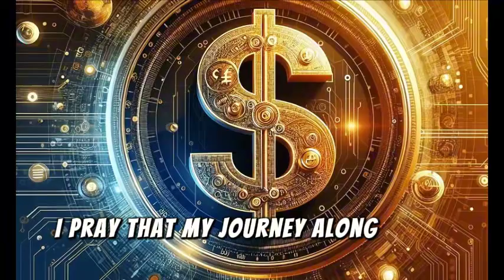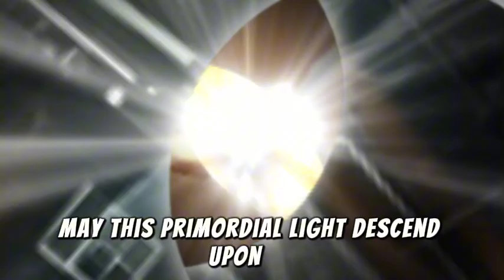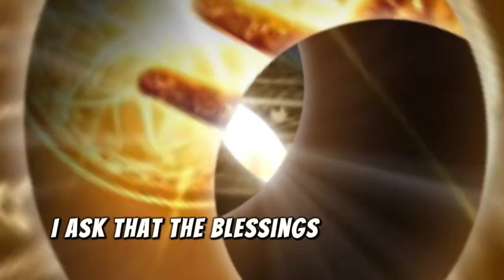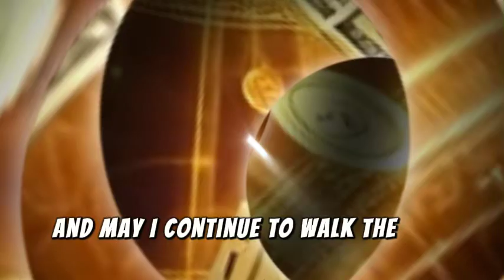I'VE NEVER SEEN THIS! POWERFUL KABBALAH PRAYER TO BECOME ETERNALLY RICH